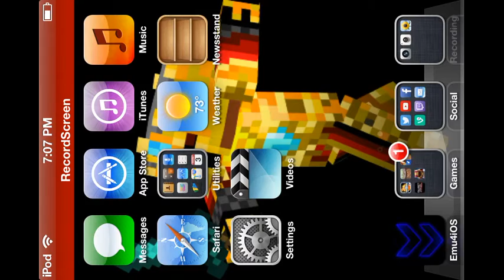Multiplayer Survival EP. 1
this is a video I done with my brother we had some fun making this video for you all. There will be mining next episode so be expecting that. and also this is a new series so I hope yall enjoy this one better than the old one because the old one is done with no more boring lets plays. so really hope you all enjoy and Like, Comment, SUBSCRIBE!